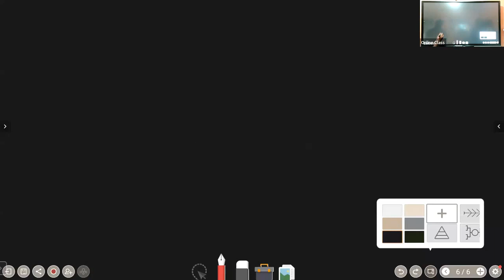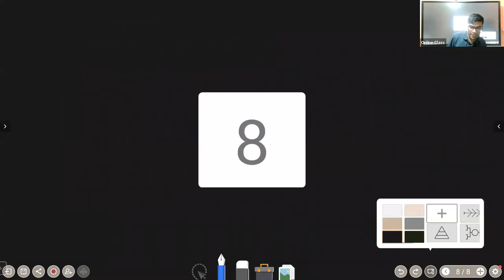L2 ON ELECTROSTATICS BY RAM TIWARI